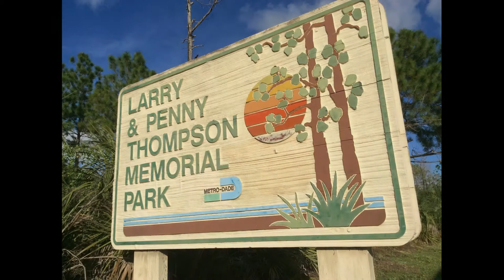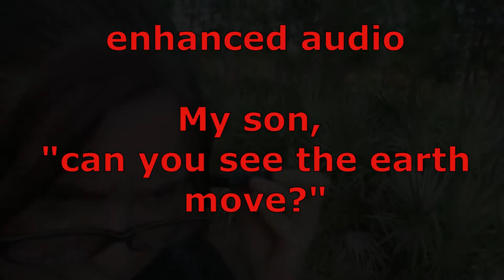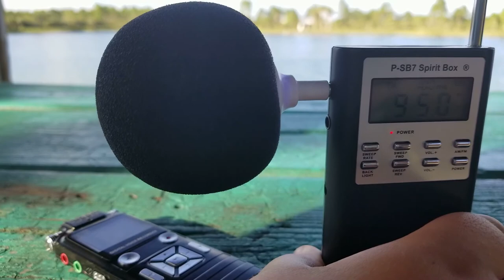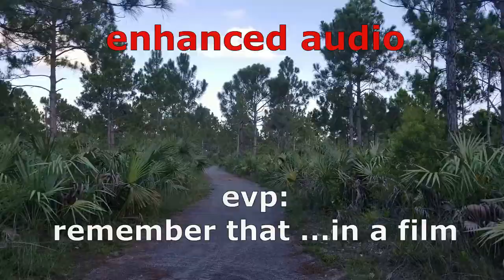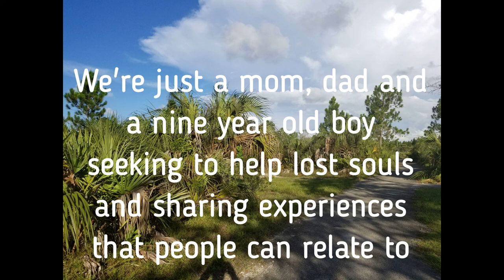Larry and Penny Thompson Campground: Haunted?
Park History (from Wikipedia.org)
The Larry and Penny Thompson Memorial Park was originally part of the Richmond Naval Air Station which came into existence when the U.S. federal government acquired by eminent domain 2,107 acres of undeveloped land.
On September 15, 1942 it was commissioned as a base for U.S. Navy blimps in World War II to help protect ships on the Atlantic Ocean and Gulf of Mexico from German submarine attacks. On September 15, 1945, three years to the date the base was commissioned, a hurricane and subsequent fire destroyed all three 17-story wood hangars and everything inside: 366 military and civilian aircraft, 25 blimps and more than 100 vehicles.

A connection to the World War II past is evident today at the south entrance to the park off SW 184th St., where a large concrete directional arrow still stands in the ground, pointing north – a guide for blimp and airplane pilots who landed at the Naval Air Station. With the war over, the blimp base ceased operations. The hangars were never rebuilt and the blimps never returned. For the next 30 years, the land had varied uses including serving as the University of Miami's South Campus and a field research lab for 350 acres of fruit trees for the university. The parcel for the Larry and Penny Thompson Memorial Park and Campground (and Zoo Miami) was acquired in 1974 as part of a 1,010-acre land transfer from the U.S. government to Miami-Dade County.